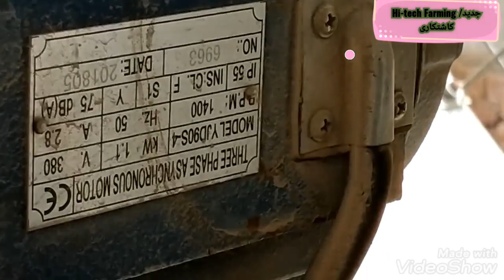fan and pad cooling system in greenhouse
fan and pad cooling system in greenhouse working
pad cooling system in greenhouse
in this video we will talk about green house garden ideas
fan system of green house for agriculture
hydroponic farming in greenhouse
aj hm seekhy gy greenhouse fan and pad system